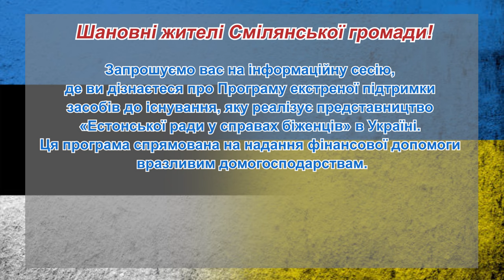Запрошуємо на інформаційну сесію представництва «Естонської ради у справах біженців» в Україні